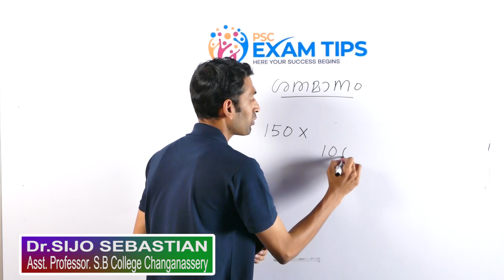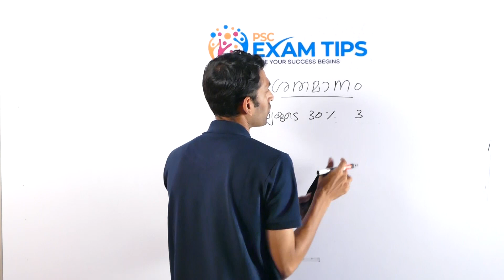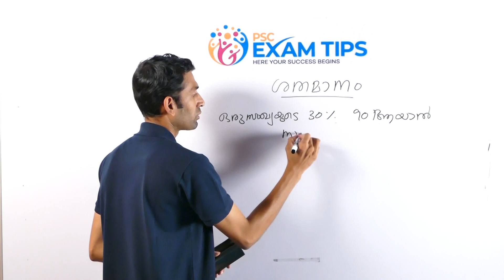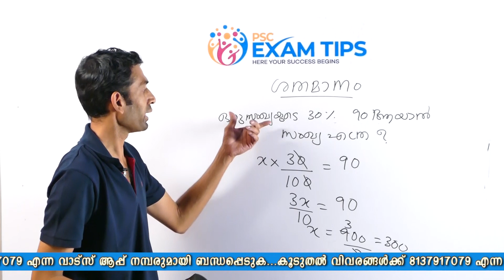ഗണിതം മധുരം - ശതമാനം കാണാൻ പഠിക്കാം പാർട്ട് 2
ഗണിതം മധുരം - ശതമാനം കാണാൻ പഠിക്കാം പാർട്ട് 2 ഗണിതത്തിലെ അടിസ്ഥാന പാഠഭാഗങ്ങൾ തുടക്കത്തിലേ പഠിക്കുക. കൂടുതൽ പരിശീലന ചോദ്യങ്ങൾക്കായി നമ്മുടെ FB ഗ്രൂപ്പിൽ അംഗങ്ങളാകുക. whats app ഗ്രൂപ്പിൽ അംഗമാകാൻ  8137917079 എന്ന  വാട്സ്ആപ്പ് നമ്പറുമായി ബന്ധപ്പെടുക.
For more details please send whatsapp message to 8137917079.